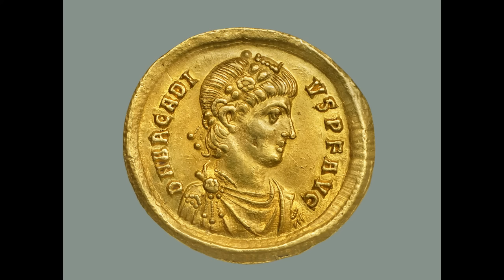Column of Arcadius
The Column of Arcadius was once an important triumphal monument of Byzantine Constantinople

Thank you very much for following The Byzantine Legacy!